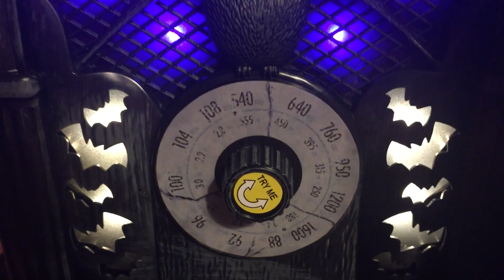Gemmy 2020 skull radio with speaker modification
Replaced the coin speaker with a large radio speaker and it sounds pretty awesome. The radio is at big lots this year for $30 i highly recommend picking one up, the songs it has are pretty rad.